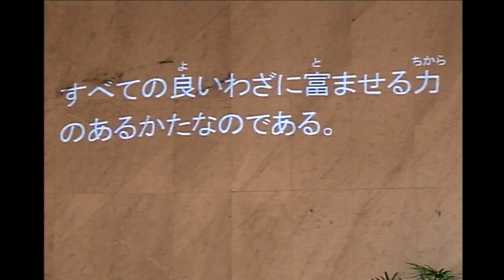礼拝「あなたの憩う場所」吉田真 師 2020年10月25日 米沢興譲教会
2020年10月25日 第4聖日 第1礼拝
聖書：コリント人への第2の手紙 第9章 8節
説教：「あなたの憩う場所」吉田真 師

8
神はあなたがたにあらゆる恵みを豊かに与え、あなたがたを常にすべてのことに満ち足らせ、すべての良いわざに富ませる力のあるかたなのである。

クリスマス一般公開ライブ配信告知動画